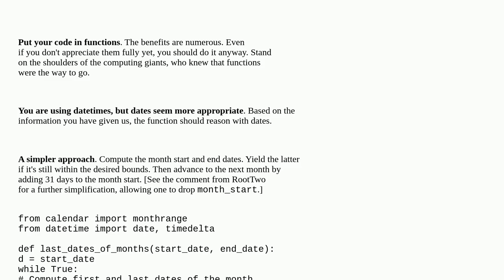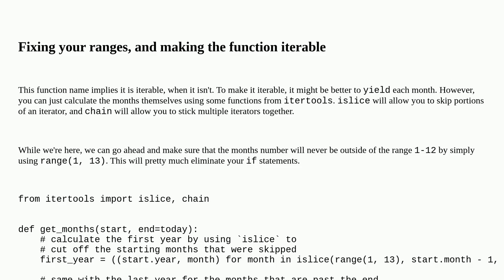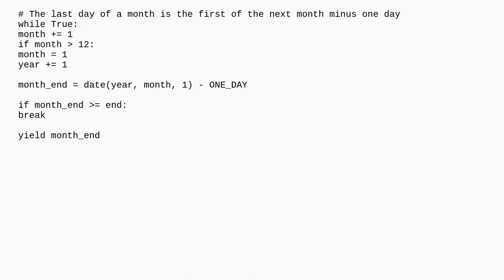Get list of dates that are the last day each month in a date range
A special thanks goes out to the community

  python